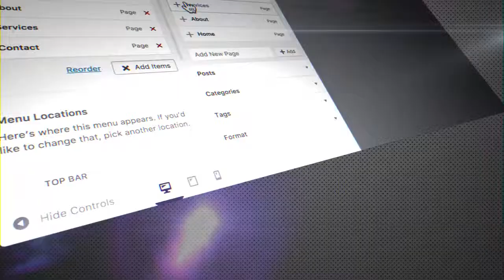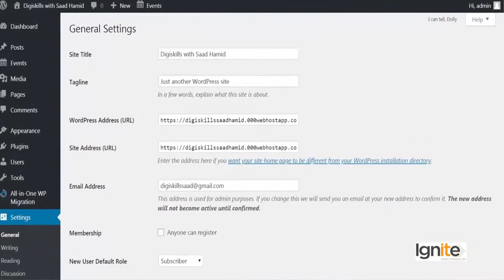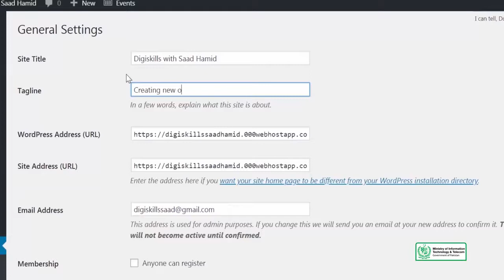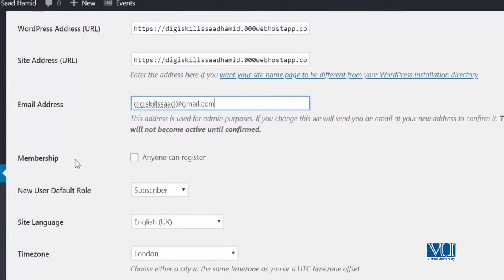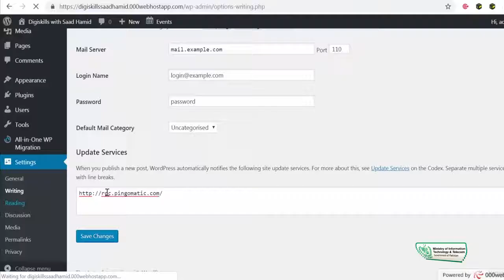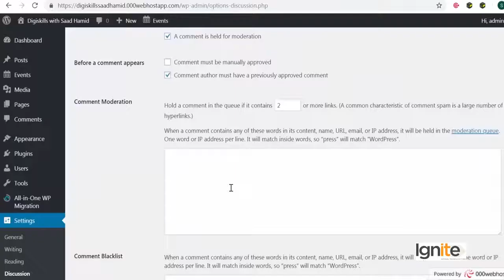23 - Introduction to WordPress settings area - WordPress in Urdu Hindi by DigiSkills